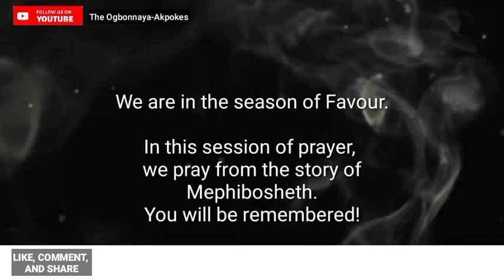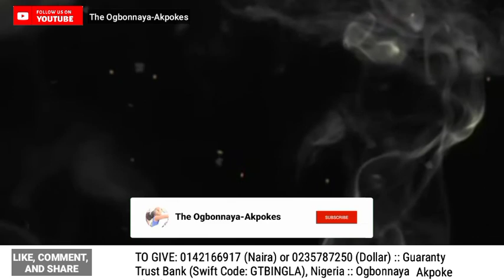Remembered For Favour | From The Story Of Mephibosheth | Intense Prayers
In tonight's prayer, we set ourselves to be remembered for favour. We are in the season of God's favour, and we press into all of it.

**Are you led to give a gift of love? Kindly do so:
1. THROUGH BANK TRANSFER

Account Number: 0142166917 (Naira) or 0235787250 (Dollar)
Bank Name: Guaranty Trust Bank, Nigeria
Swift Code: GTBINGLA

OR